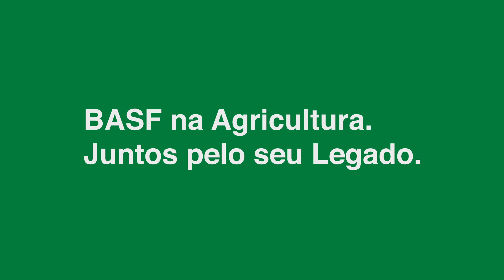Animação Votivo Prime Sementes | MonkeyBusiness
Planejamento, roteiro, storyboard, ilustração e animação do Vídeo animado para o lançamento do produto agrícola Votivo da Basf.